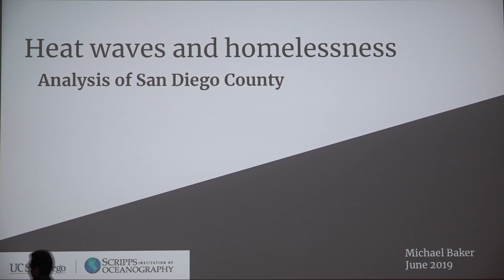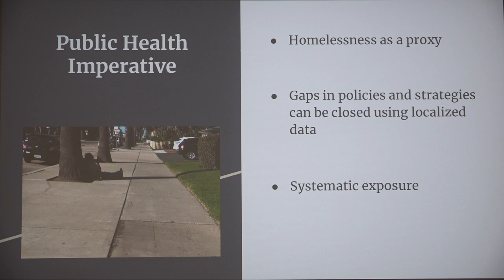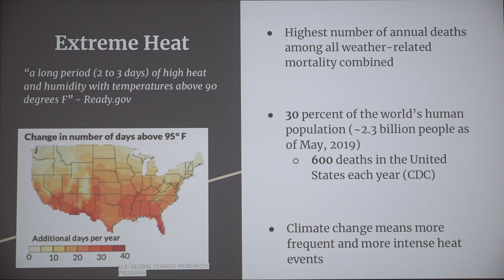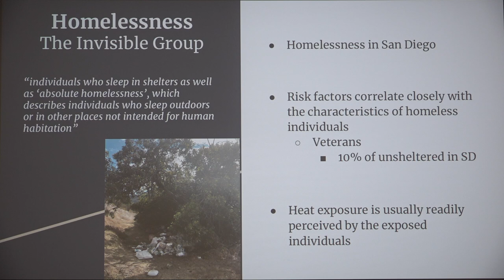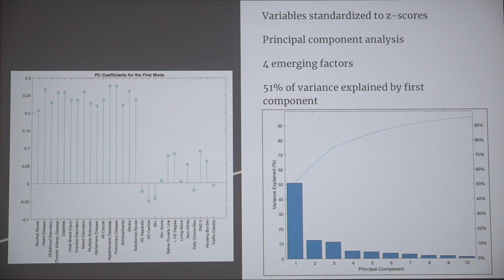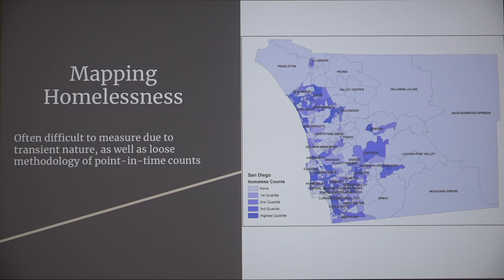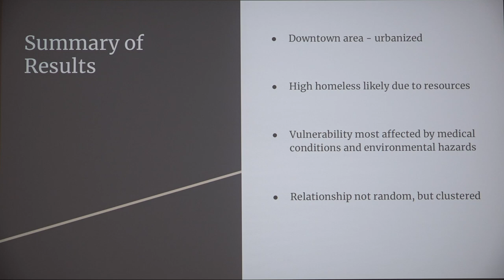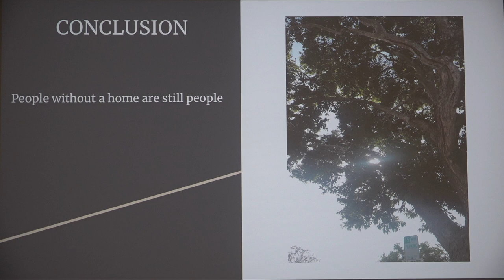Heat Waves and Homelessness - Michael Baker, Capstone Symposium '19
Heat Waves and Homelessness: Analysis of San Diego and Recommendations
MAS CSP Capstone Symposium '19